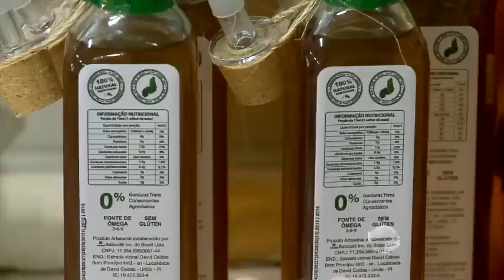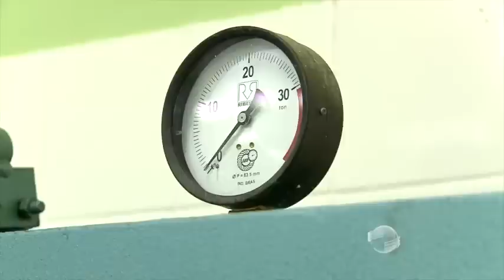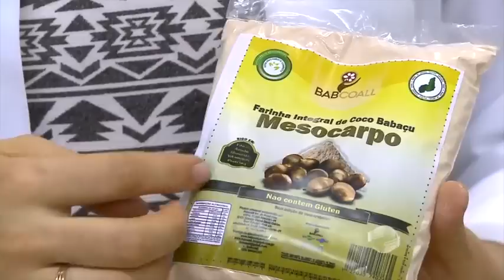Babaçu: extrativismo vegetal de larga tradição no PI inicia etapa promissora